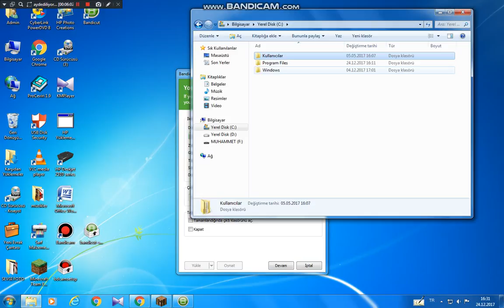merhaba arkadaş lar ben muhammet bildiğiniz üzere   emirhan gülaçtının arkadaşıyım